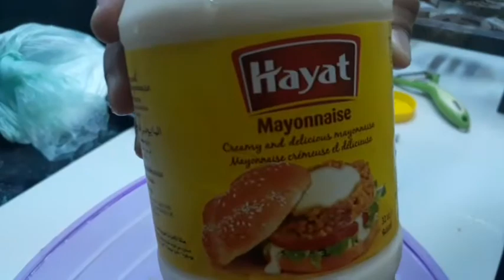Creamy Fruit Chaat Recipe | Ramzan Special Recipe | Saudi style|Umar Yousef | pardesi kitchen TV